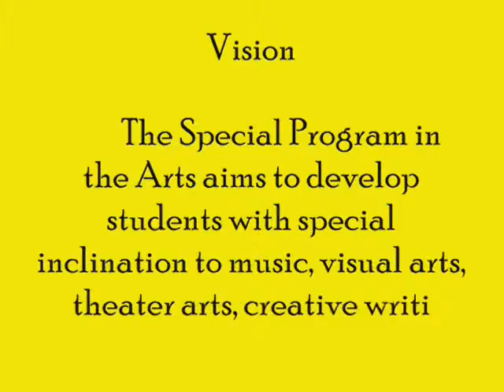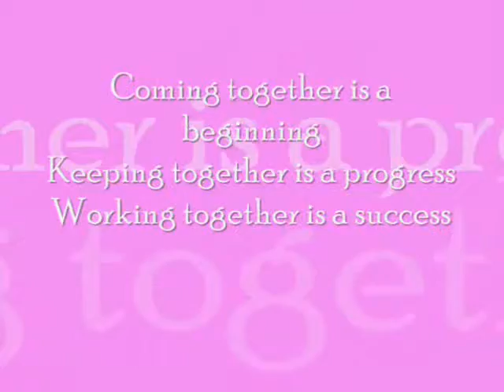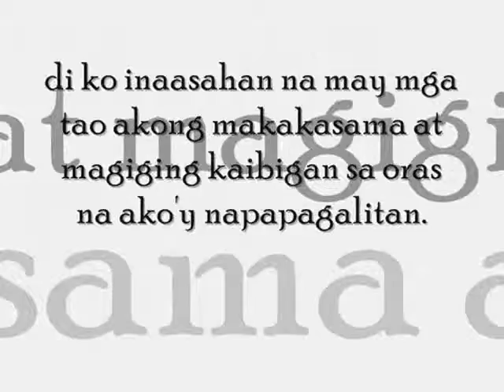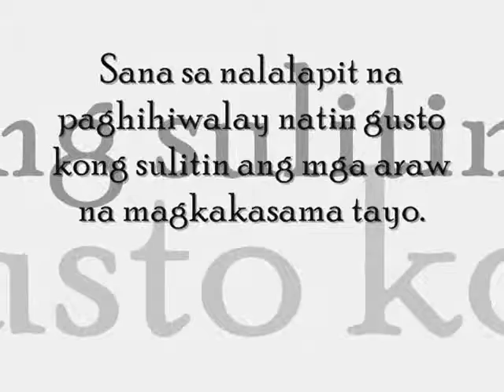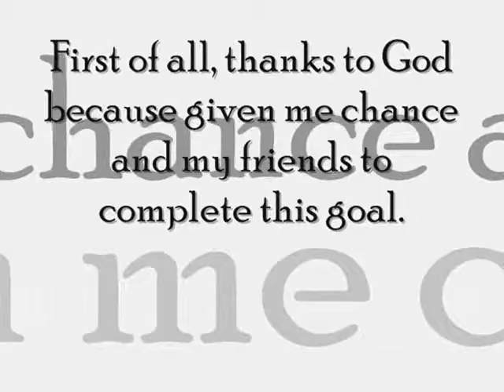Special Program in the Arts (S.P.A.) 1st Batch 2012-DAÑHS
Doña Aurora National High School

Certified S.P.A. Student 100% Talented

The Graduates 1st Batch 2012

Special Program in the Arts (SPA)

Dance Major:

Bacsa,Jomar
Cabrera,Jhee-Ann
Cafirma,king Arvin
Carian,Aquilino
Dalinoc,James Christian
Delos Reyes,Jasmin
Domingo,Catherine
Peralta,Fernado
Llapitan,Clarence
Lopez,Jonald
Organista,Jerick
Serna,Yumieh
Taguba,Kevin
Valenzuela,Cherys
Yanuaria,Kathriena

Music Major:

Abella,Gelyn
Aguinaldo,Rio Rose
Decano,Louis
Fernandez,Arjay
Martinez,Klariza
Oclares,Karla Mae
Peralta,Christopher
Ramos,Raven
Reyes,Leandro
Samortin,Shelly
Samson,Monica
Tadena,Sandee

Theater Arts Major:

Andres,Lorie Jane
Bernabe,Maijan
Dolim,Marina
Due,Juner Mari
Nitura,Ma.Theresa
Pascual,Joshua
Tuppil,Gayle
Vargas,Mariel

Creative Writing Major:

Blanza,John
Domingo,Joceleolyn
Domingo,Mary Jane
Ferrer,Carlo
Mendoza,Ivy
Pascual,Princess Mae

Visual Arts Major:

Bagcal,Chrison
Baltazar,Larry
Bangilan,Eleazar
Palma,Mark Bryan
Ramel,Leizel Joy
Reyes,Ezekiel

First Year Adviser:
(Mrs. Myline Respicio)

Second  Year Adviser:
(Mrs. Naida Vigilia)

Third Year Adviser:
(Mrs. Joanna Marie Escomiendo)

Fourth Year Adviser:
(Mrs. Girlie Lagutan)

Major Teacher in Dance:

Mr.Leo Bernardo

Major Teachers in Music:

Mrs. Deborah Baysa
Mrs. Analiza,Verzosa

Major Teachers in Theater Arts:

Mrs.Myline Respicio
Mrs.Arlene Jane Tapaoan
Mrs.Emily Valenzuela

Major Teachers in Creative Writing:

Mrs.Ofelia Ralutin
Mrs. Andrea Ramos
Mrs.Susana Dumon

Major Teachers in Visual Arts:

Mr. Vic Rodriguez
Mr.Edwin Respicio

Principal: Ligaya A. De Jesus

Edited & Created By:Gayle Tuppil & Aquilino Carian Together with Jc Carian